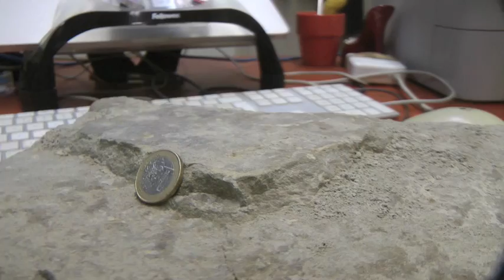Hobbel'44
Een plein bestraten waar een verloop in zit van anderhalve meter op 80 meter eist wel wat vakmanschap, Niet in Nijmegen! Daar leggen ze er nog wat hobbels bij. Steen voor steen.